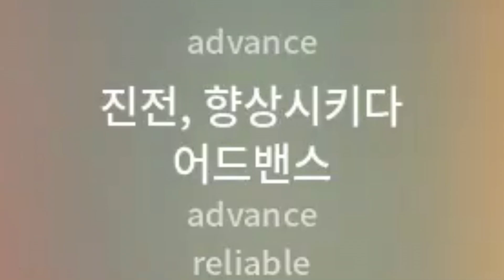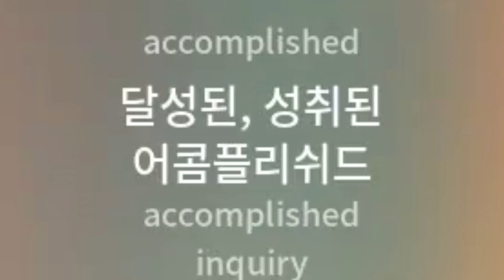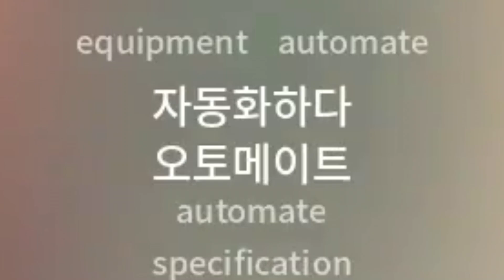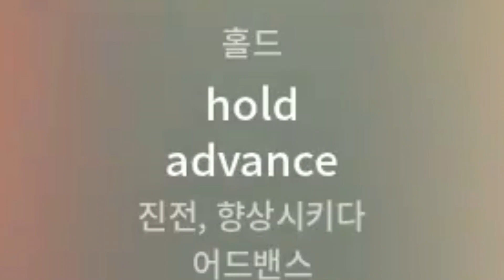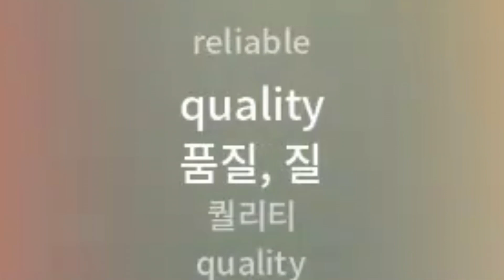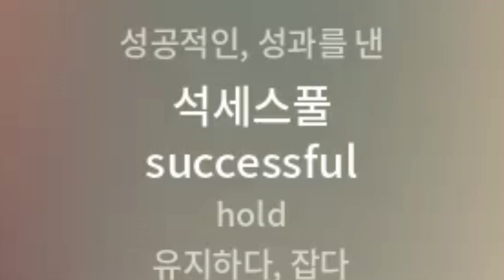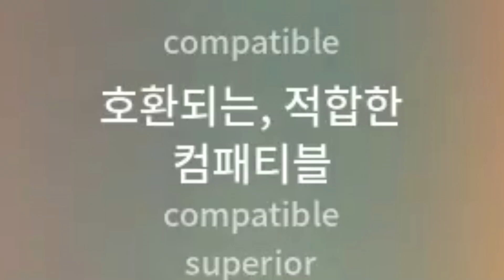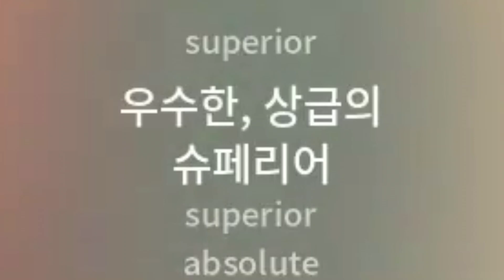노래 가사로 듣는 토익 기출 영어 단어 완전 정복 시즌 7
영어~ 새로운 공부법을 알려 드립니다. 영어 왕초보에게 도움이 되는 음악으로
흥얼거리면서 듣다 보면 자연스럽게 영어 단어가 암기 됩니다.

영어 학습에 새로운 방법으로 마음이 힐링 되는 노래를 들으며 영어를 자연스럽게 학습합니다.
영어를 공부 한다고 생각하기 보다는 재미있는 영어 노래를 들으며 즐긴다고 생각하세요~
자연스럽게 영어 단어를 암기 하게 됩니다.
실생활에 자주 쓰는 영어 단어이기 때문에  매일 반복 듣기로 영어 학습에  도움이 됩니다.
하루 10분, 자투리 시간을 활용해 반복해주세요.

 영상 이 빠르거나 느리다고 생각하시면 영상 속도 조절을 추천 드립니다.
 재생 속도 조절 하는 법
 동영상 재생 화면에 마우스를 올립니다.
 아래쪽에 재생 컨트롤러가 나타납니다.
 재생 컨트롤러 오른쪽에 있는 톱니바퀴 모양의 ‘설정’을 누릅니다.
 설정 메뉴가 펼쳐지면 ‘속도’ 항목을 누릅니다.
 속도의 기본 설정은 보통입니다.
 0.25, 0.5, 0.75, 보통, 1.25, 1.5, 2 중 원하는 동영상 재송 속도를 누릅니다.
 보통 즉, 1이 기본 동영상 재생 배속 속도이며 정상 속도입니다.
 느리게 재생하고 싶다면 1보다 작은 배속을 선택합니다.
  빠르게 재생하고 싶다면 1보다 큰 배속을 선택합니다.